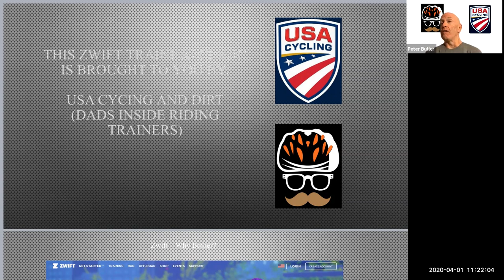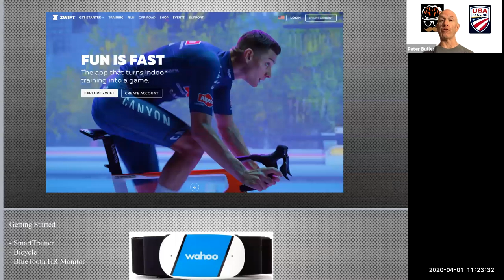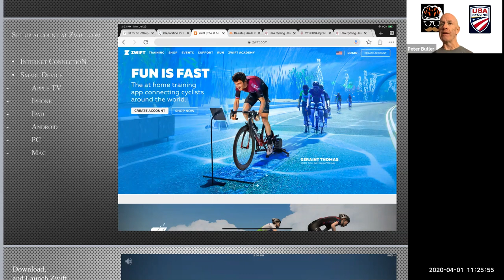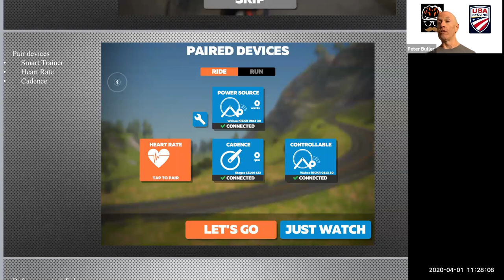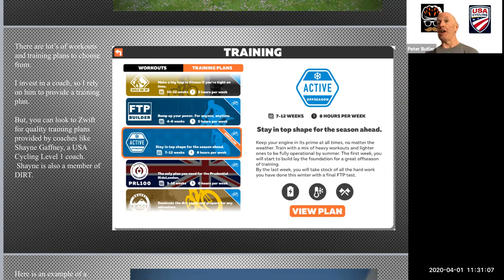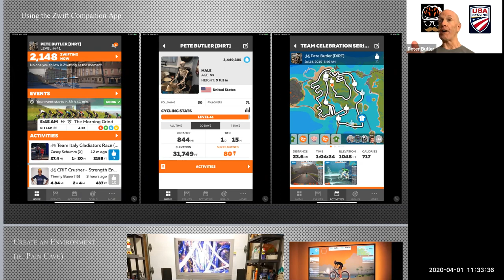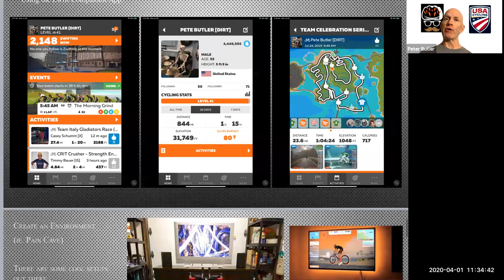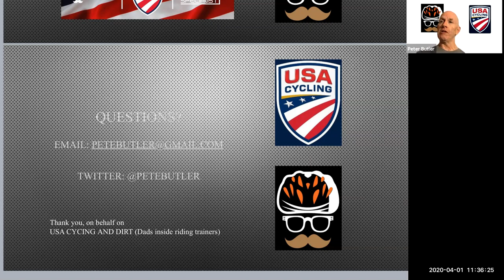Zwift beginners guide provided by USA Cycling and DIRT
USA Cycling and DIRT (Dads Inside Riding Trainers) present a beginners guide for connecting to Zwift.